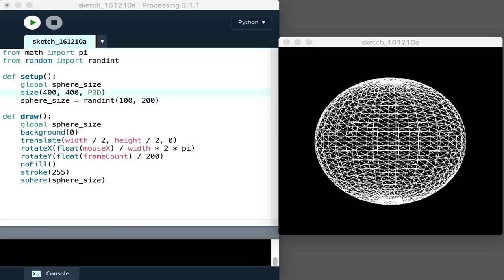A rotating sphere with Python and Processing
A sphere rotates on the Y axis on its own, and can be rotated on the X axis with the mouse.